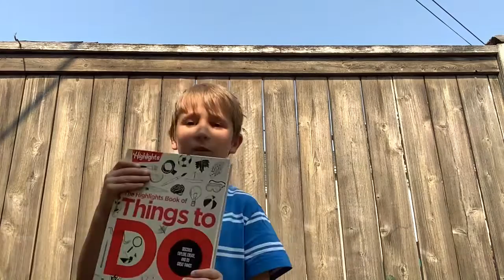SuperScienceWithGeorge | A Science YouTube Channel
I will be making science videos on here. I will try to upload once a week, hopefully on Sunday! If you prefer geography, I have a geography channel too! @GeniusGeographyWithGeorge10!